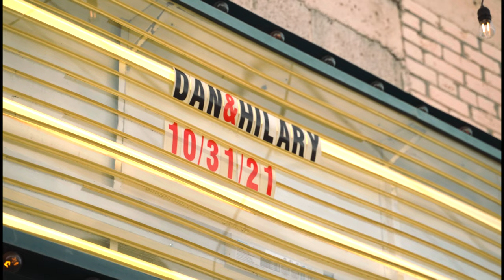A Hallowedding at Grass Room DTLA // Dan + Hilary // Alleen Carmel Photography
Dan + Hilary Wedding Highlight - October 31, 2021 Los Angeles, CA
Video by: Toby Hughes of Alleen Carmel Photography

Vendors:
Venue: Grass Room DTLA
Planning: @afabsoiree
Photo & Video: @alleencarmel
Lighting: @coastaleventlighting
Taco Catering: @kontikitaco
Catering Crew: Craig's Crew
DJ: @hautemobiledisco
Late Night Food Truck: @babysbadassburger
Florals: @jenniferfarmer6
Beauty: @cmbridalbeauty
Rentals: @mtb_event_rentals
Alcohol: @bottleshopsm
Photobooth: @umbraphotobooth